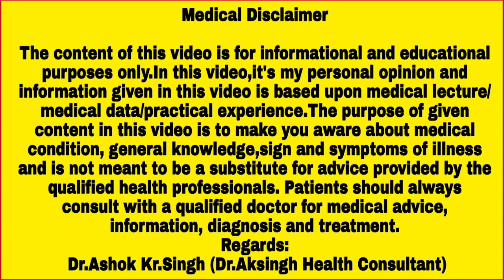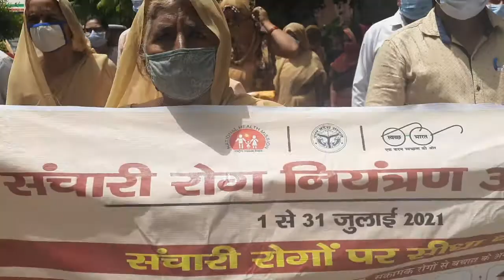संचारी और दस्तक अभियान की जानकारी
Myself Dr.ashok Kr.Singh,I am making health related videos for you.. . .

If you wanna see my other videos,you can click here on the link given below(यदि आप मेरी वीडियो को देखना चाहते हैं तो आप नीचे दिए गए लिंक पर क्लिक करके अपने लिए जरूरी हेल्थ विडियो देख सकते हैं)

The content of this video is for informational and educational purposes only.In this video,it's my personal opinion and information given in this video is based upon medical lecture/ medical data/practical experience.The purpose of given content in this video is to make you aware about medical condition, general knowledge,sign and symptoms of illness and is not meant to be a substitute for advice provided by the qualified health professionals. Patients should always consult with a qualified doctor for medical advice, information, diagnosis and treatment.
Regards:
 Dr.Ashok Kr.Singh (Dr.Aksingh Health Consultant)